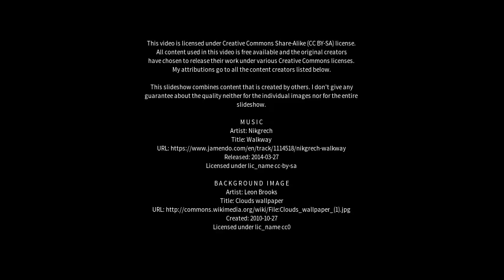Best places to visit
Best places to visit - Boona Mount (Australia) Best places to visit - Slideshows from all over the world - City trips, nature pictures, etc.